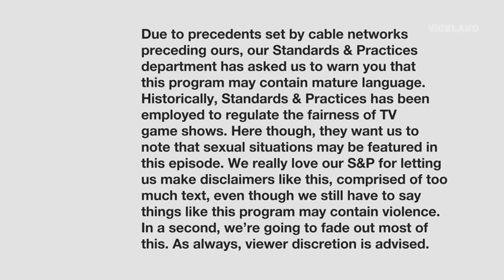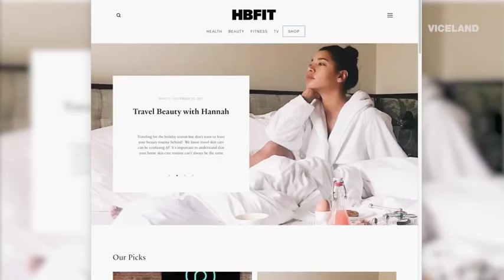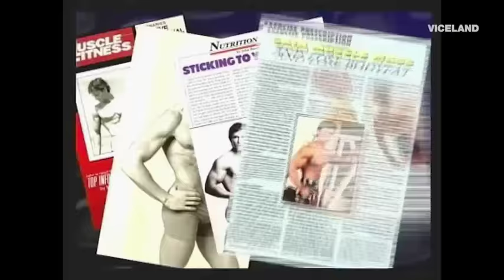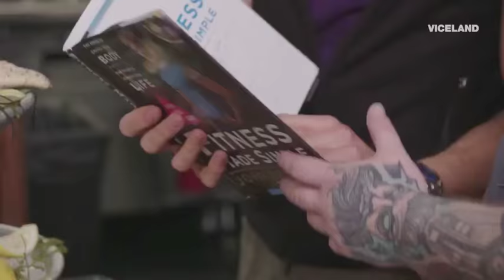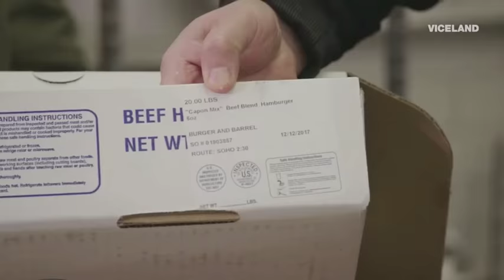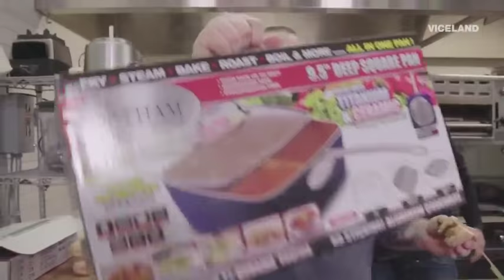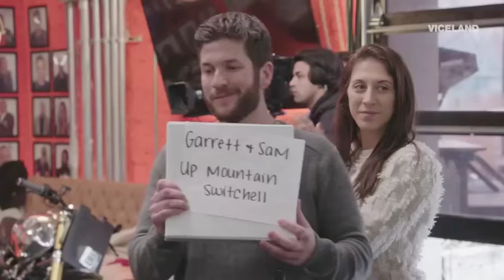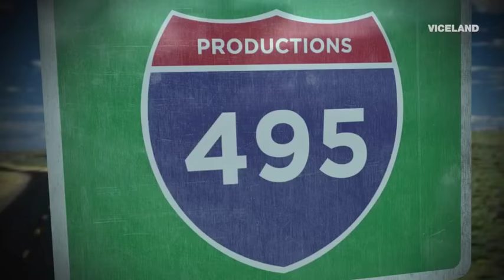The Untitled Action Bronson Show S1E39 | Award Winning Cheeseburger Fitness